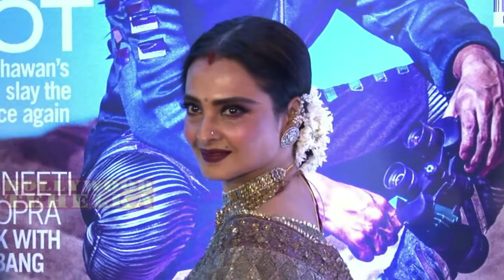देखियेएक बड़ा रहस्या हैं: इस बड़ी हिरोइन का असली नाम जानकर दंग रह्जाओगे !